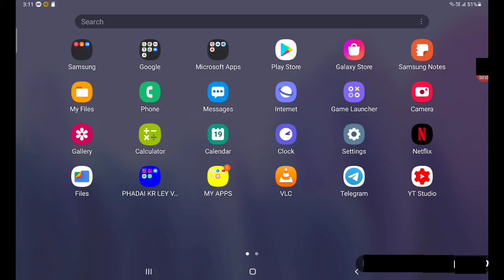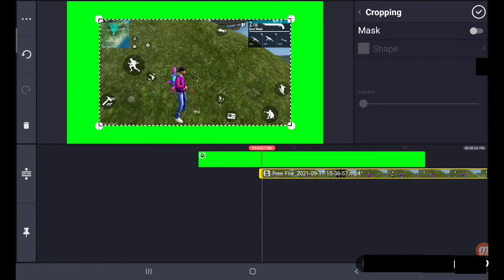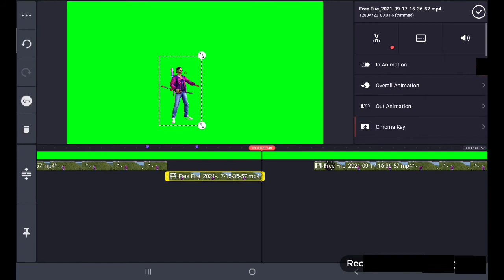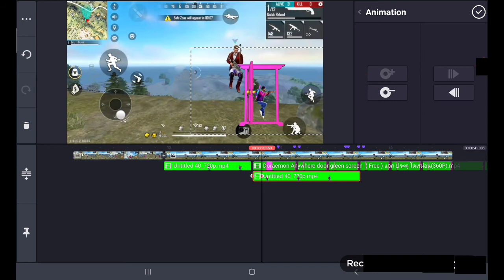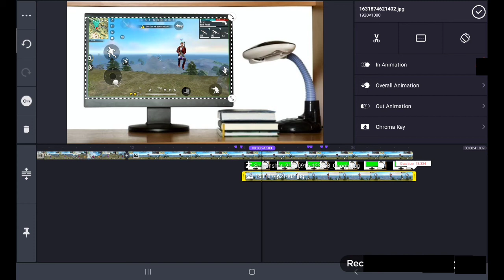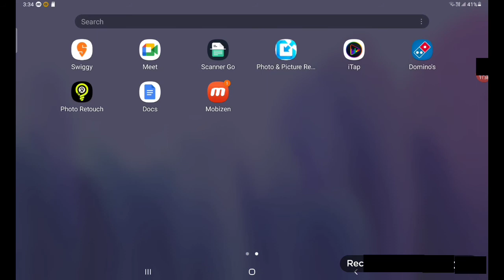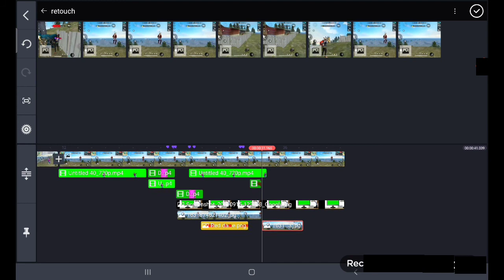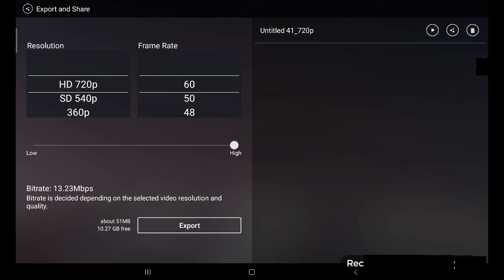HOW TO EDIT LIKE DBL N IN ANDROID/KINEMASTER full tutorial in hindi.